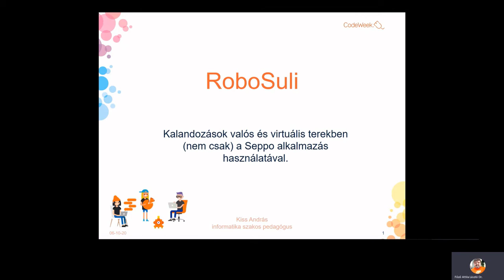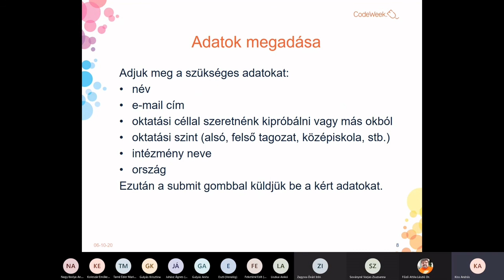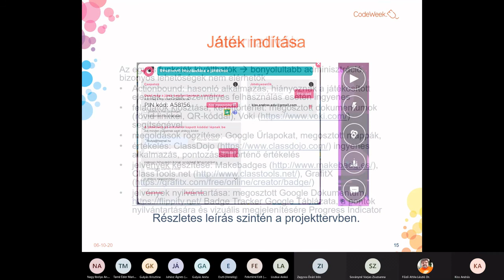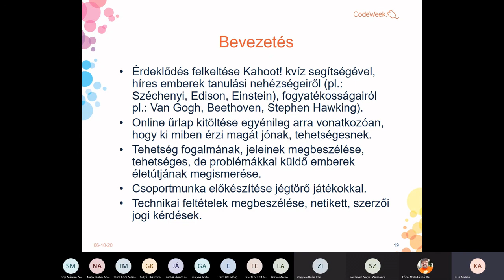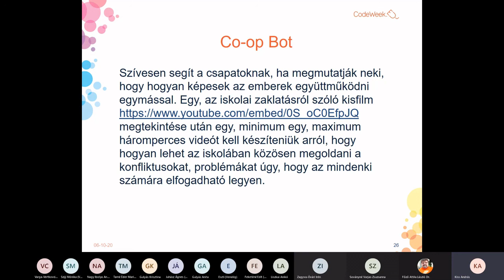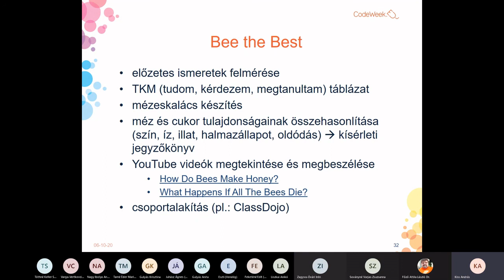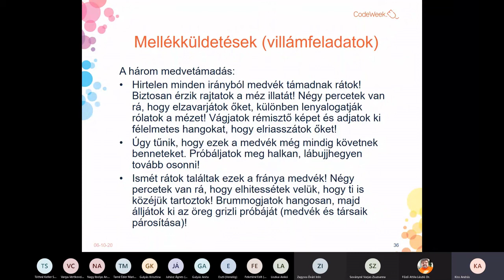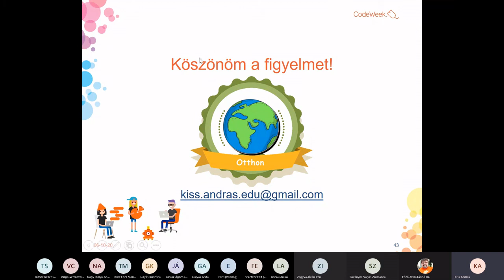Robosuli (Code Week webinárium)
Kiss András (Egri Balassi Bálint Általános Iskola): RoboSuli
Kalandozások valós és virtuális terekben (nem csak) a Seppo alkalmazás használatával.

moderátor: Főző Attila László